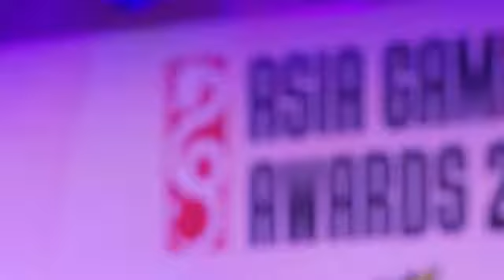Asia Gaming Awards 2016 - Event Management by DOC DMC Macau and Hong Kong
Produced by DOC DMC Macau & Hong Kong and organized by Asia Gaming Brief, the Asia Gaming Awards 2016 event was attended by 350 senior gaming industry leaders who enjoyed an evening of good food, wine and entertainment.
This was a great example of Event Management, planning and execution.